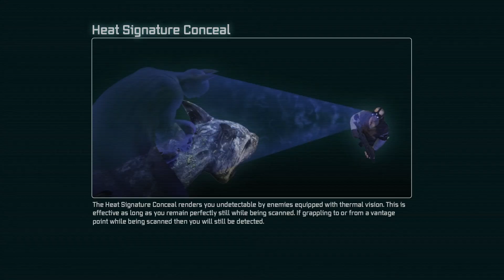Batman: Arkham City - Let's Play Ep 17 - No Commentary -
Though Batman has defeated the threat at Arkham Asylum, it appears to have found its way into Arkham City. As well, a new danger begins to dawn upon the city in the form of Hugo Strange. The man who knows Batmans Idenity! Join me as I rush to save the city of Arkham and find out what exactly it is strange has planned.

Note: This is not a 100% content let's play, I will not be focusing on extra's (For Example: Riddles). However if I come across them along the way I will grab them.